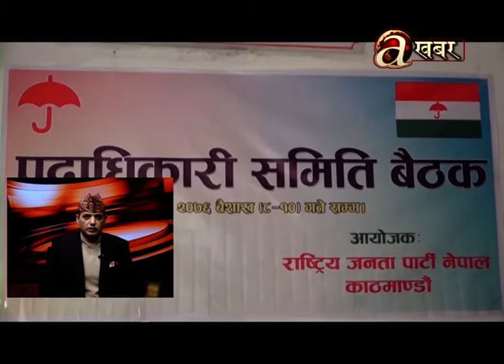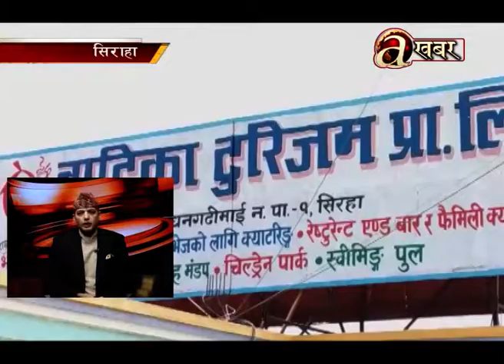खबर दिनभर - 24.04'19